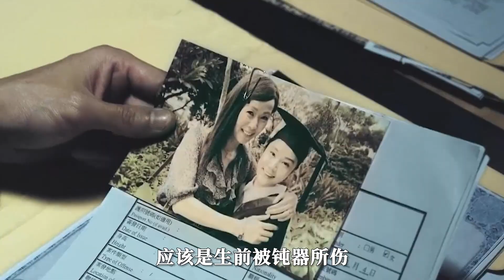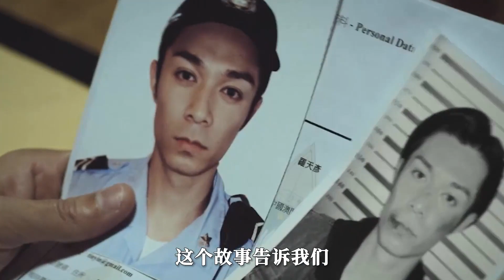警察被水泥活埋，引出20年前的命案，真相令人不寒而栗的懸疑片